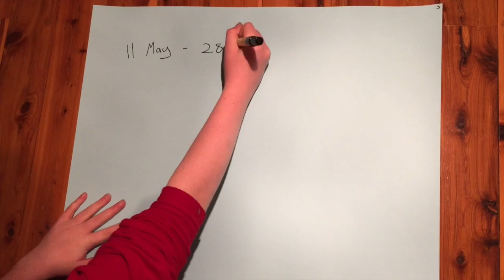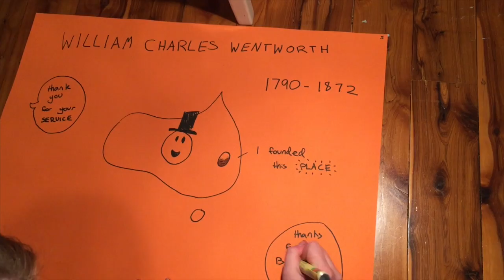William Charles Wentworth - Draw My Life - School Project - 2016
William Charles Wentworth